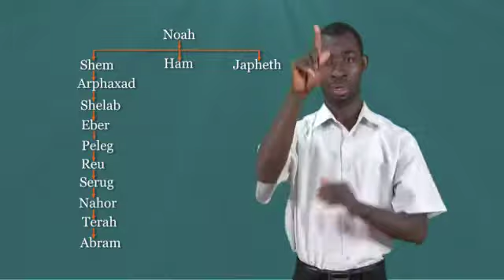The Lord Calls Abram - Ghana Sign Language - KGH - Intro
The Lord Calls Abram - Genesis 12:1-12, 13:1-18
Ghana Sign Language - Kenyan Sign Language Story 6 -